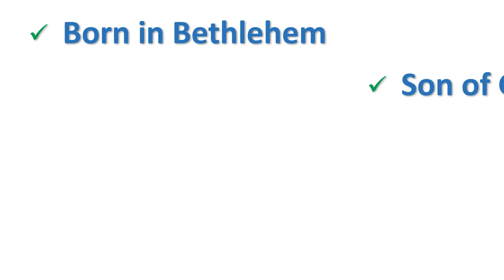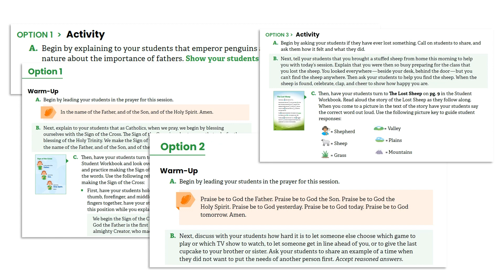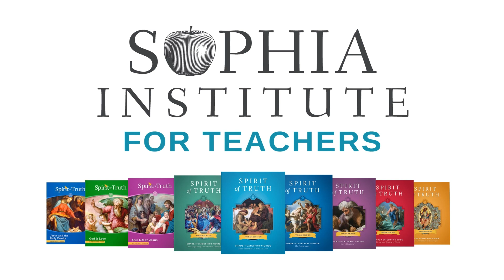2. Catholic Identity - Spirit of Truth Parish Edition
In this video you’ll learn about how our Catholic Faith is integrated into Spirit of Truth. Your new textbooks not only give your students deep and factual knowledge about the Catholic Faith, but they also invite them into a meaningful relationship with Jesus Christ in and through His Church.